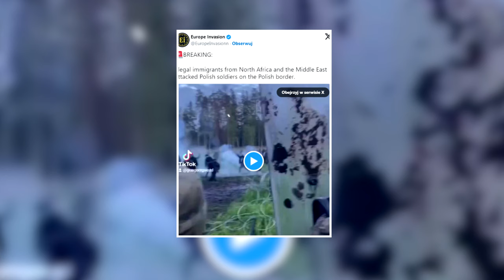ŻOŁNIERZE ODPIERAJĄ ATAK IMIGRANTÓW! *NAGRANIE*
W internecie pojawiło się emocjonujące nagranie na którym widać jak polscy żołnierze bronią granicy naszego państwa przed sporą grupą agresywnych, szturmujących umocnienia imigrantów, którzy atakowali polskich żołnierzy kamieniami i kijami.